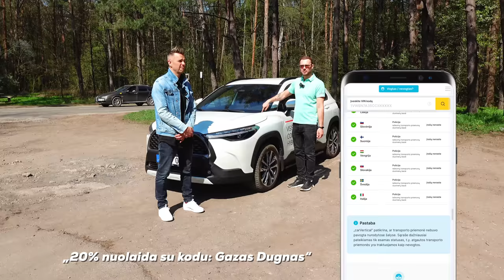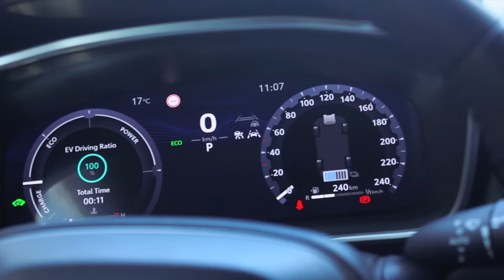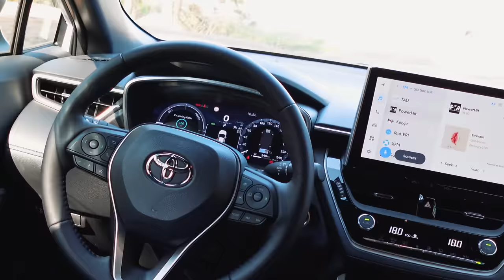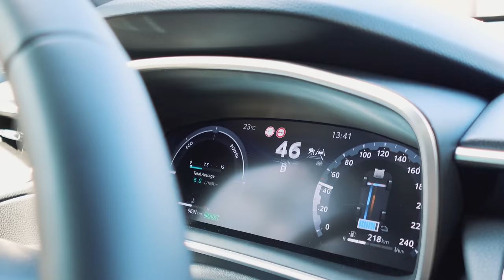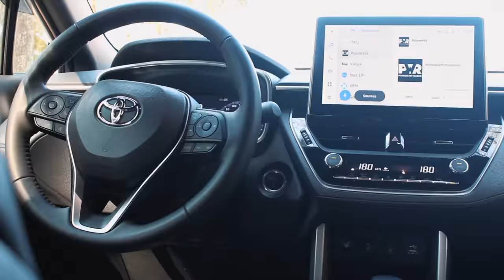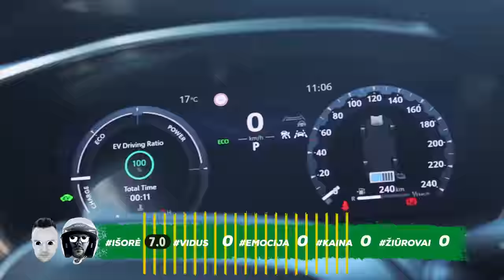Toyota Corolla Cross: keistas su neaiškia paskirtimi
Toyota pristato dar vieną madingą krosoverį - Corolla Cross. Gana keistas modelis, reikia pasakyti. Tarpinis variantas tarp Yaris Cross ir didesnio Rav4. Bet klausimas, ar tikrai to tarpinio varianto reikėjo?